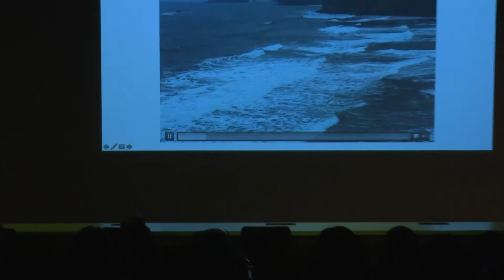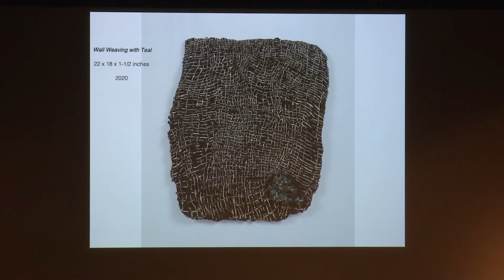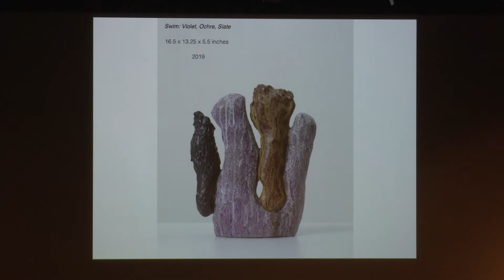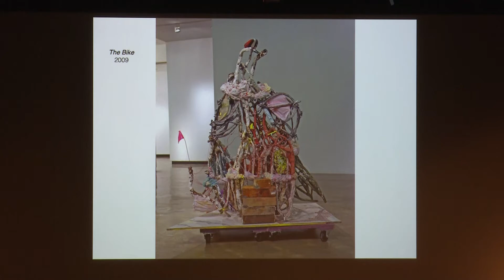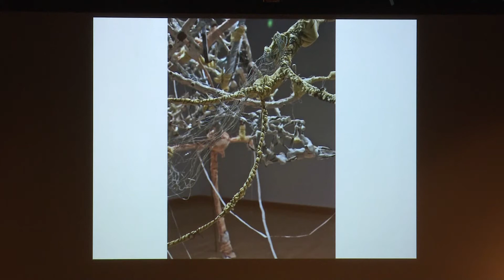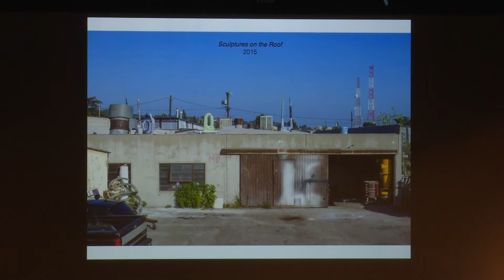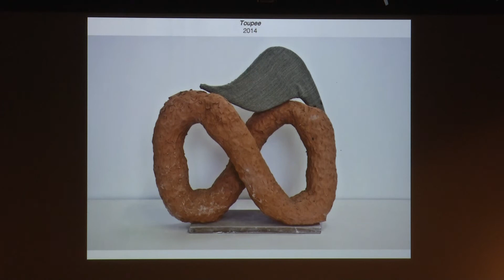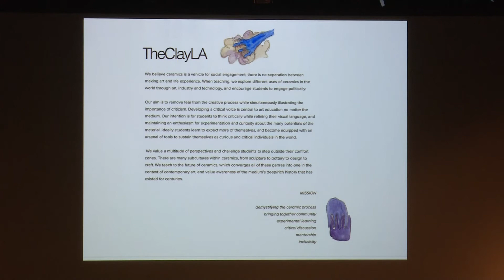Julia Haft-Candell: “Building a Visual Vocabulary” –Visiting Artist Lecture Series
“I work intuitively and analytically, building from a conceptual groundwork that questions language, semiotics, identity and gender. Drawing influence from Philip Guston, Audre Lorde, Louise Bourgeois and Eva Hesse, my work uses humor and sensibilities of the handmade to critique systems of power and absurdities of existence. My most recent body of work expanded from a 2017 printed zine titled Glossary of Terms and Symbols in which I created personal definitions for historically symbolic forms, such as infinity symbols, arches and knots. The new sculptures refer to symbols of intersection, such as hands interlocking, a foot stomping on mud or water slipping between fingers. They capture my reaction to current political situations, specifically feelings of frustration, struggle and a search for empathy. I consider the trajectory of my work to be one continuous body evoking movement and motion through universal symbols to address an overarching primordial narrative.” – Julia Haft-Candell, 2019

Julia Haft-Candell (b. 1982, Oakland, CA) received a BA from University of California, Davis before graduating from the MFA program at California State University, Long Beach in 2010. She spent a summer residency in 2016 at the Skowhegan School of Painting & Sculpture, Madison, ME, and has been awarded multiple grants from the Center for Cultural Innovation and most recently the California Community Foundation Fellowship in 2019. Haft-Candell has been included in numerous solo and group exhibitions nationally, and is represented by Parrasch Heijnen Gallery in Los Angeles.

Headshot caption- photo credit: Brice Bischoff
Image caption- Interlocking Arch, 2019, 52-1/2 x 38 x 19 inches, ceramic